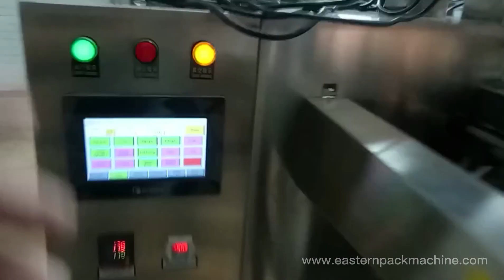D-200E single mini type of horizontal pre-made doy bag packing machine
This machine suitable for packing little grains, coarse powder which are with stable shape in order to weigh in high accuracy,like sugar, salt, seeds, rice, sesames, monosodium, milk powder, coffee powder, flavor powder and granulary tea,ect.
The capacity is 20-55bags/min depends on products and weight per bag.